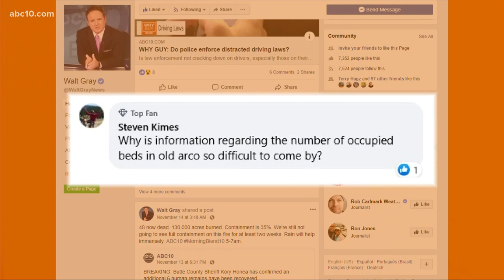Update on patients at Sleep Train Arena during coronavirus pandemic | Why Guy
Why Guy looks into the number of patients at Sleep Train Arena after a viewer asks why information is difficult to come by.